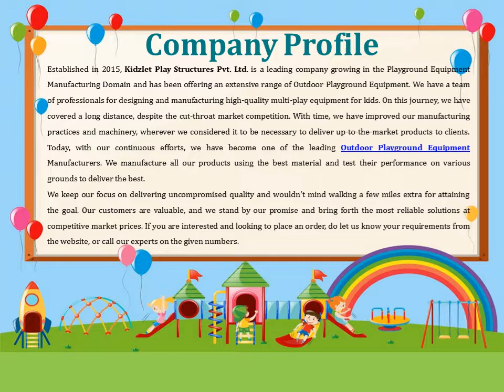Open Gym Equipment In Secunderabad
Kidzlet – one of the best Open Gym Equipment Manufacturers in Secunderabad has years of experience serving the best fitness equipment. We promise to match your demands without any delays. We have different gym solutions available at competitive market prices. Send your inquiry or call to know more.